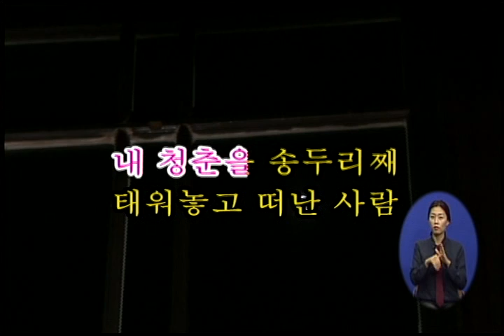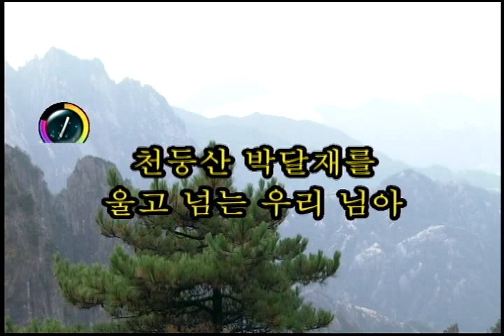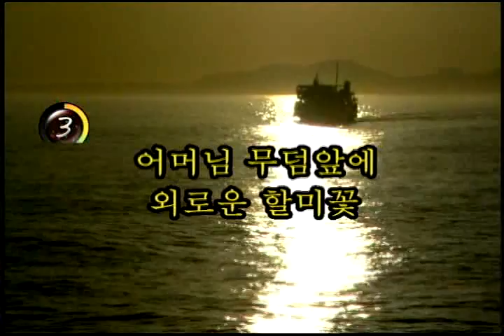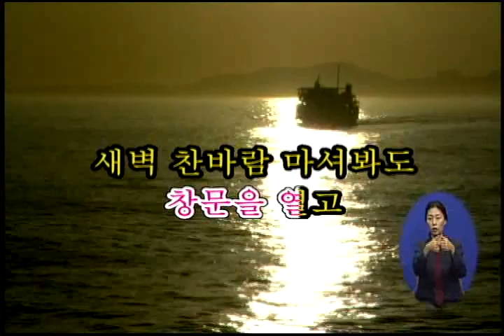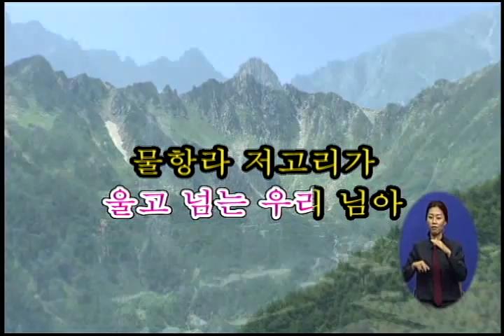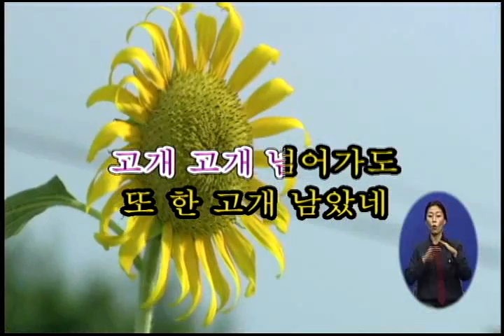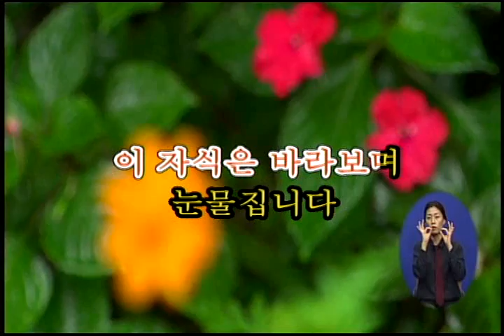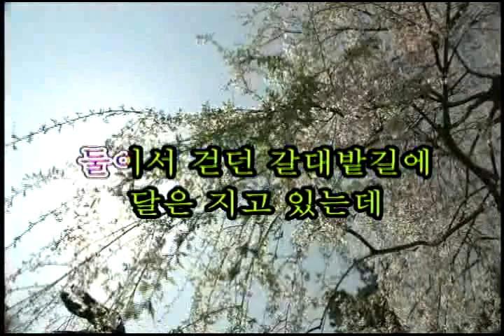전국나눔노래자랑 1689회 - 11월 17일 (월)